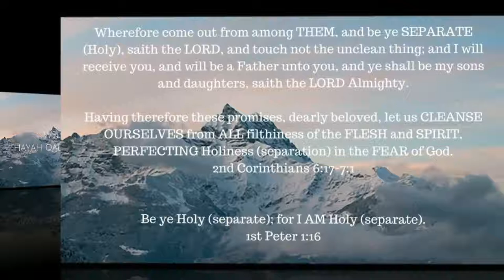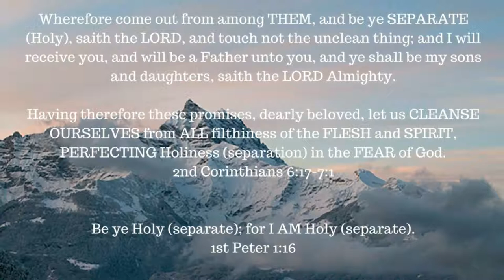The Seven Churches of Revelation – Sardis